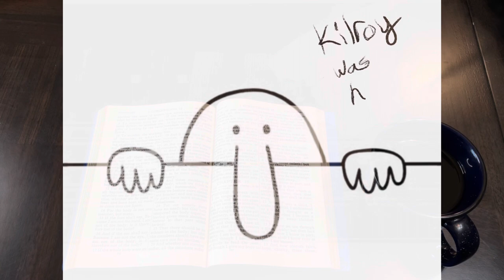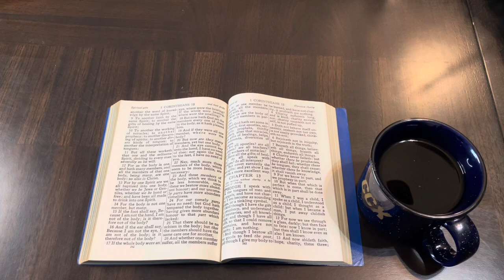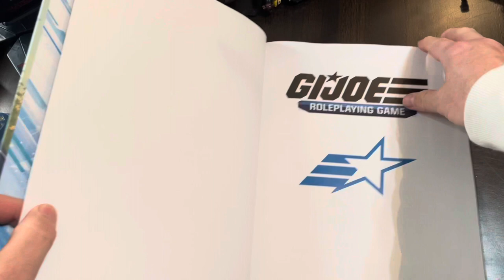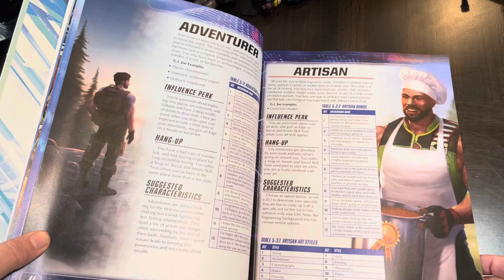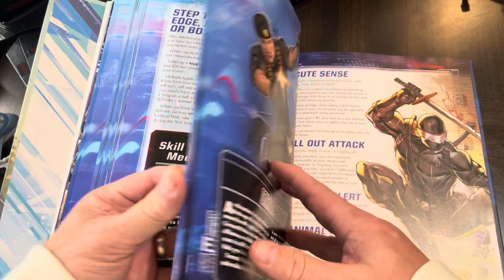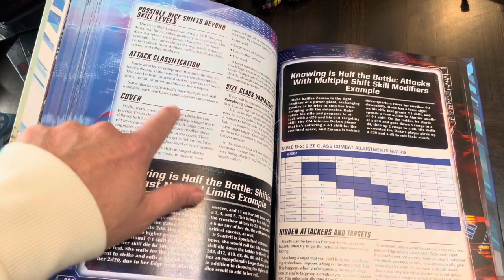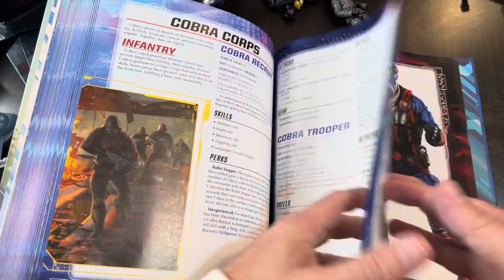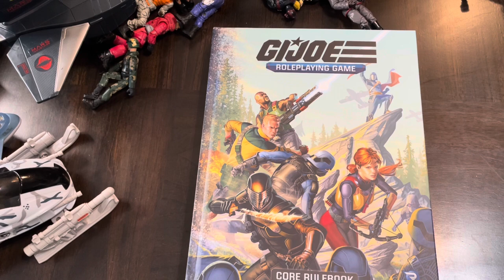Coffee with Kilroy (SFFS) - G.I. JOE Roleplaying Game Core Rulebook (Renegade)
It’s Saturday, actually Holy Saturday, and you know what that means . . . time for another Sci-Fi Fantasy Saturday . . . and since we are page turning a book, why not some Coffee with Kilroy?  Treat yourself to some coffee, java, juice or especially a cup of Joe, as we page through G.I. JOE Roleplaying Game Core Rulebook.  But beware . . . I get a little preachy . . . I get a lot nostalgic and may need your help as I fight off Dr. Mindbender’s brain scanner . . . is that Destro I see . . . Go Joe!

1 Corinthians 13:11
A glimpse of how well "I put away childish things” - you should see it now . . or the rest of the house . . don't call the horders hot-line .